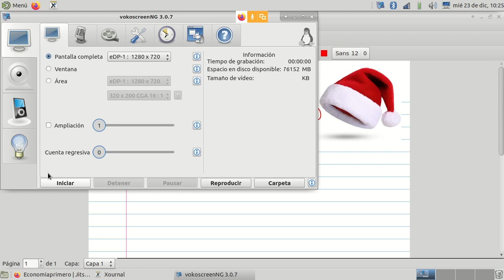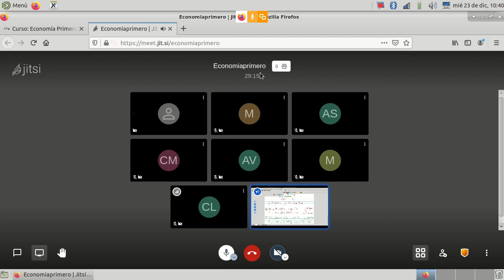Ejercicio práctico mercado de trabajo